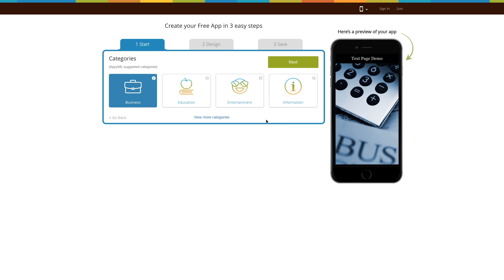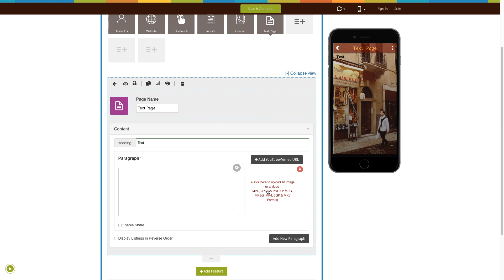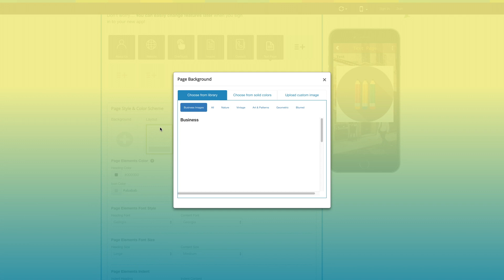How to integrate Text Page into your App?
Learn how to create an Android or iPhone app at App Builder Appy Pie in three simple steps, and How to integrate Text Page into your App.